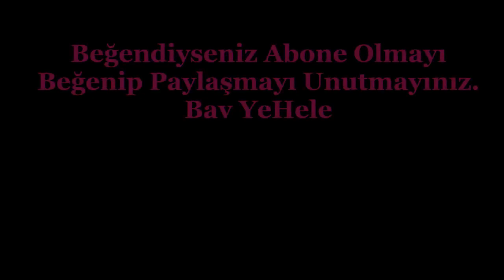Yapılışı Göründüğü Kadar Zor Olmayan Harika Kıbrıs Tatlısı Nasıl Yapılır, Tarifi \ Orijinal Kıprıs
Dışarıdan bakıldığı zaman yapımının zor olduğu düşüncesi veren ayrıca tadı nefis ve harika olan şerbetli ve sütlü tatlı olarak ikisi bir arada tüketilen orijinal kıprıs (kıbrıs) tatlısı kolay yapılıyormuş izleyerek öğrenelim. Kesinlikle bu lezzetli tatlıyı sizde defterinize not edin. Çünkü hak ediyor. Afiyet olsun.

Herkesin Defterine Not Ettiği Meşhur Kıbrıs Tatlısı Tarifi, Nasıl Yapılır \ Kolay, Hafif, Lezzetli